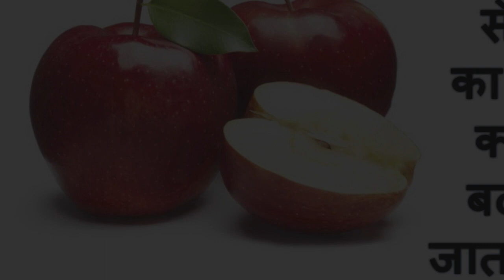कटे हुए सेब का रंग क्‍यों बदल जाता है ?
दोस्‍तों आपने अपने घरों में अक्‍सर देखा होगा कि जब हम सेब को काटकर कुछ समय के लिए छोड देते हैं तो उसका रंग भूरा होने लगता है पर क्‍या आपने कभी सोचा है कि ऐसा क्‍यों होता है अगर नहीं तो आइये जातने हैं ऐसा क्‍यों

videso tags :